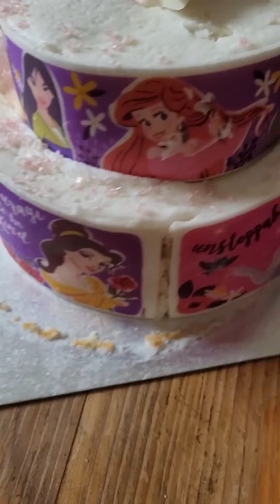Diney princess cake from ASDA.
Beautiful celebration cake , soft and tasty. I thought it may be dry but after eating it I found it soft sweet and tasty.